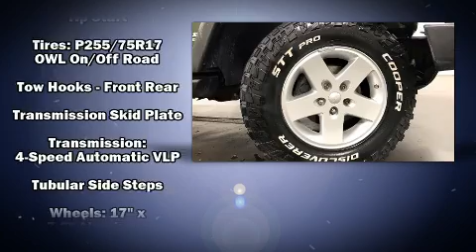2009 Jeep Wrangler Unlimited X in Carrollton, OH 44615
Huebner Chevrolet
1155 Canton Rd. NW
in Carrollton, OH 44615

Step into the 2009 Jeep Wrangler Unlimited. A 3.8 liter V-6 engine pairs with a sophisticated 4 speed automatic transmission, and for added security, dynamic Stability Control supplements the drivetrain. Four wheel drive allows you to go places you've only imagined. All of the following features are included: a tachometer, variably intermittent wipers, front fog lights, tilt steering wheel, skid plates, cruise control, and air conditioning. Jeep also prioritized safety and security with features such as: dual front impact airbags, integrated roll-over protection, traction control, brake assist, ignition disabling, and 4 wheel disc brakes with ABS. We have the vehicle you've been searching for at a price you can afford. Stop by our dealership or give us a call for more information.